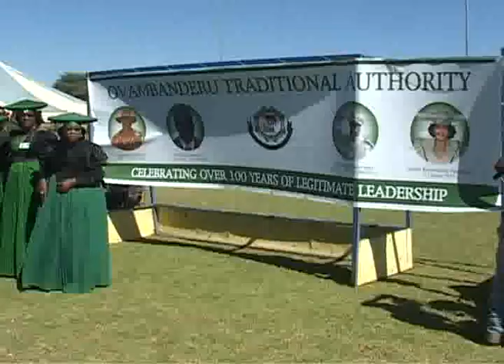OneAfrica TV - Local News - Herero Queen